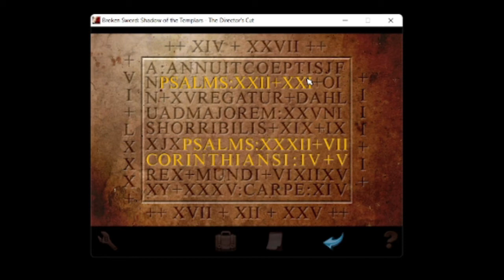LP Broken Sword: Shadow of the Templars (Part 19)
so, i zoomed obs OUT instead of IN...i'm sorry that this quality is worse than the others
but irregardless, we have some of my favorite puzzles in the game, the Burning Man and the bible verse puzzle